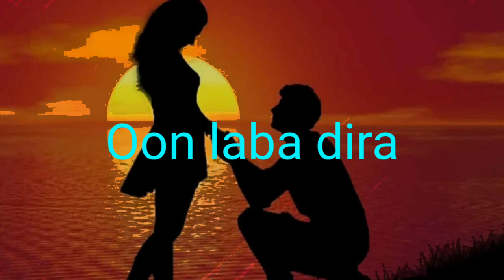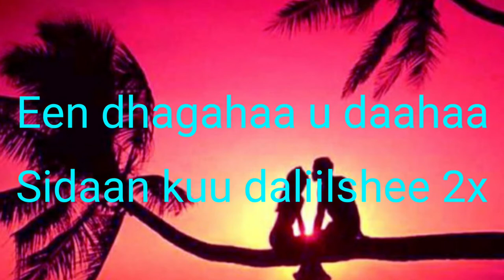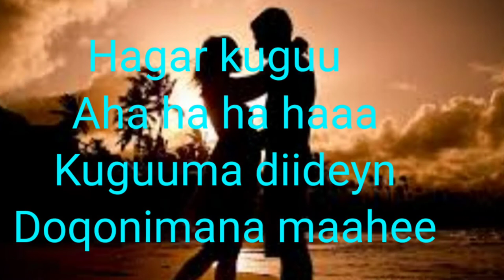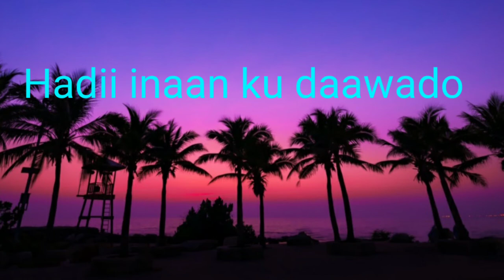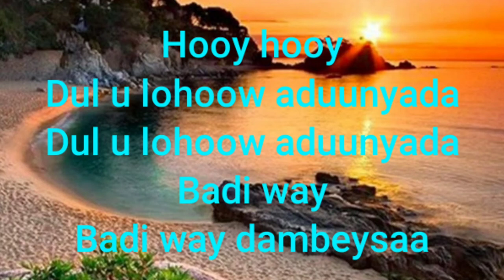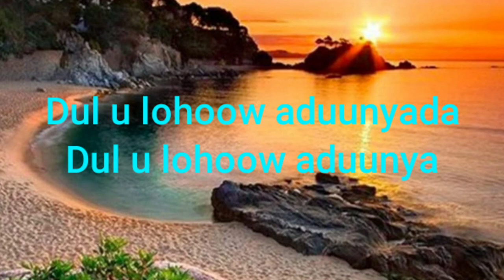Qaraami, Kinsi Xaaji Aadan:| Hesteedii "Dul u lohoow Aduunyada", oo kaban macaan lagu laray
Kinsi Xaaji Aadan oo ka mid ah hablaha fannaaniinta ah kuwooda ugu codka macaan ayaa ah xiddig ka mid ah xidigaha Fanka Soomaaliyeed qeyb weyn ku leh.